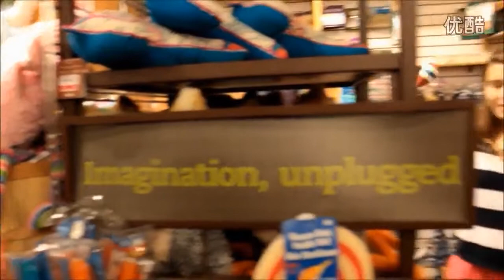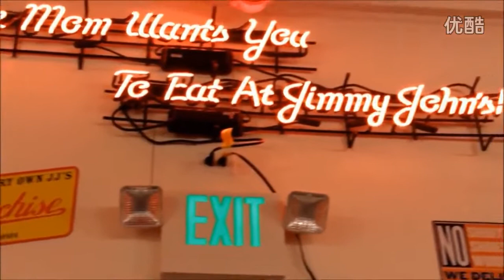Nicole goes Christmas Shopping!